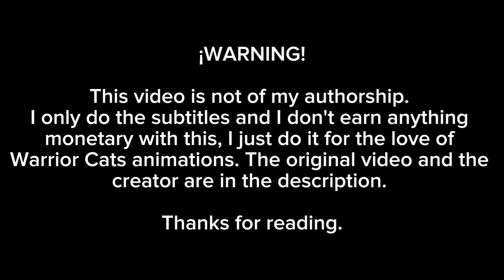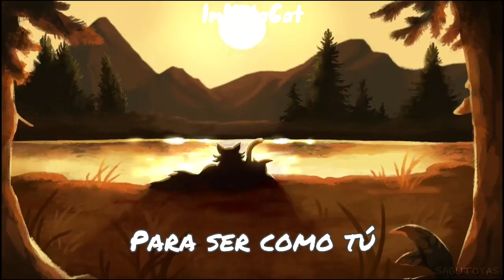Bramblefur ~ M.A.P de Cenizo /CheetehZ/ [sub español]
Vídeo original.

Creador.

Animadores.

Cameron Collar ✮ Sparroet + Galaxymew ✮ Northern Red ✮ Bregottski + owlipoppen ✮ HJ7 ✮ Finchwing ✮ LunarTempest + Redbear + FISHSOCKS + Cerkowah ✮ Shenkkazoo ✮ Cameron Collar + Sparroet + KristalKarma ✮ Sqwid + CheetehZ + kittlet ✮ Owlipoppen + Eqqnoq + KristalKarma ✮ Pandaa + CheetehZ ✮ melowon_z ✮ SolarSparky + Nauro + Cante Skuya + Sparroet + Galaxymew ✮ Luyeshin + DaveThyQueen ✮ Aspen Shadow ✮ Sagutoyas ✮ Jaytail + lulucky ✮ Starcheopteryx ✮ peacat + bregottski + relli + CheetehZ ✮ CrunchyCrowe + Galaxymew ✮ Kalublah Art ✮ Dark-yard ✮ relli ✮ VYRITE + Thunder Streak + Theoncomingsnail ✮ CheetehZ ✮ raevei + bregottski + CheetehZ + Kalublah Art ✮ roseshards ✮ GiingerSnaps + CheetehZ ✮ Cante Skuya ✮ darkpurplx ✮ CustradCrev + EphemeralMoth ✮ Chikki ✮ Nettlefang  ✮ Kelpie Calamity ✮ Kelpie Calamity + Sparroet + Galaxymew ✮ DirtyNoodles ✮ flecks ✮ mossysprout + Eqqnoq ✮

✦Letra✦

Now I'm the king of the swingers, the jungle V.I.P
I reached the top and had to stop
And that's what bothering me
I want to be a man, man-cub, and stroll right into town
And be just like those other men
I'm tired of monkeying around
Now don't try to kid me, man-cub, I'll make a deal with you
What I desire is man's red fire to make my dreams come true
So give me the secret, man-cub, clue me what to do
Give me the power of man's red flower so I can be like you
Ooh-bi-doo, I wan'na be like you
I want to walk like you, talk like you, too
You see it's true, an ape like me
Can learn to be like you, too
Now don't try to kid me, man-cub, I made a deal with you
What I desire is man's red fire to make my dream's come true
Break it down boys, break it down boys, break it down
Can learn to be someone like me